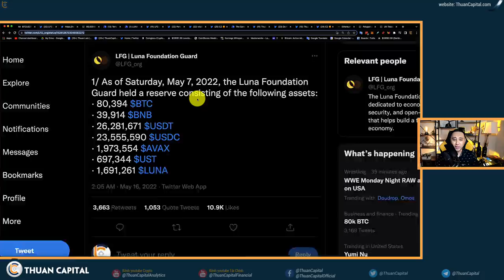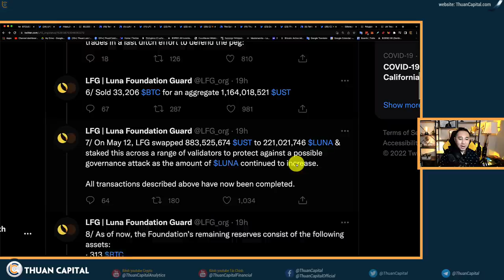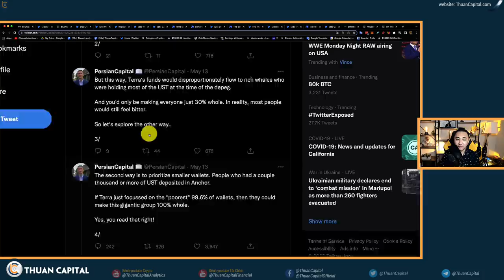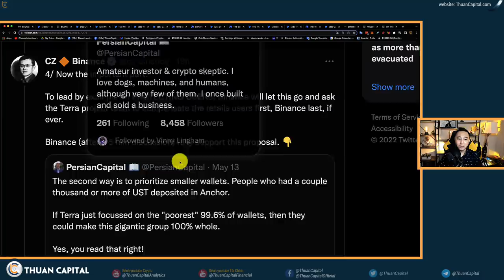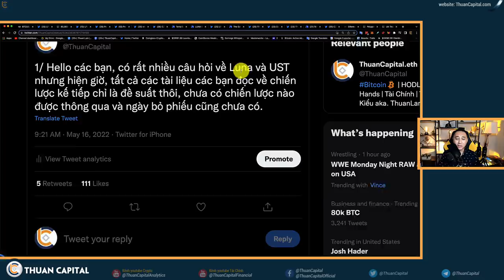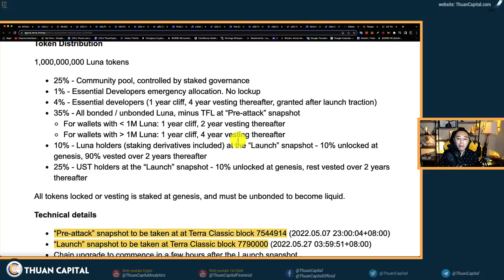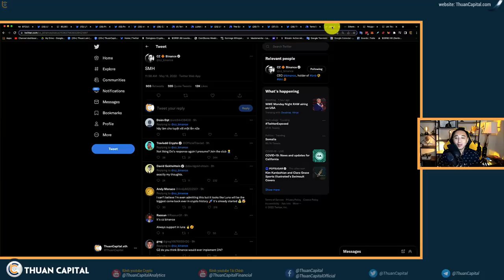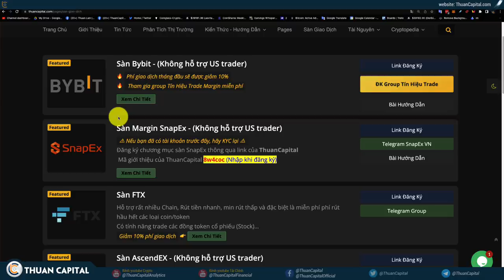1319 (Part 3) - LUNA DRAMA - Đề Xuất Mới Của Do Kwon Và Tình Hình